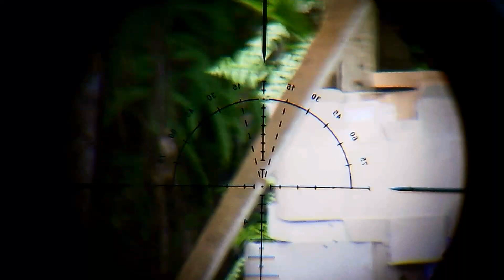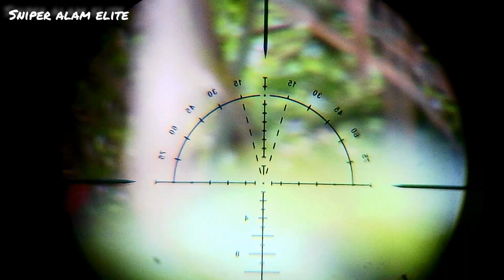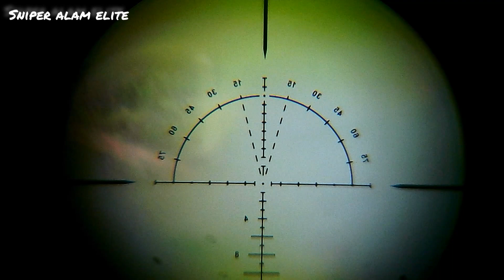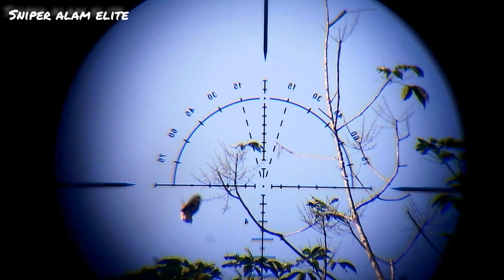di jamiin... pasti poin berburu_ayam_hutan dan punai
Berburu punai dan ayam hutan
di wilayah sawit sawit
spot nyaman dan terbaru
tak ketinggalan  pasukan uklik ikut campur berburu Punai dan ayam hutan